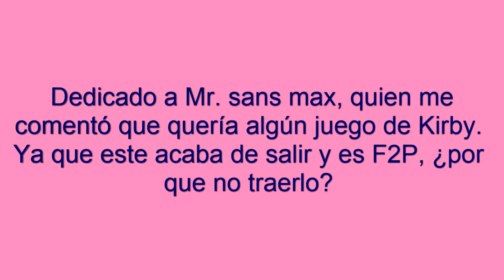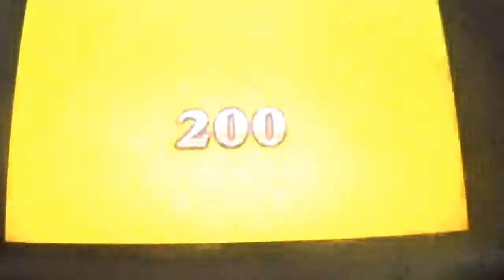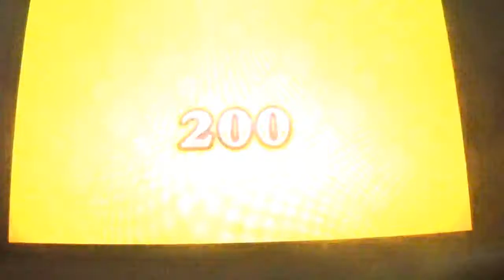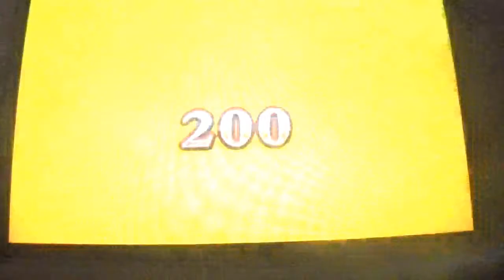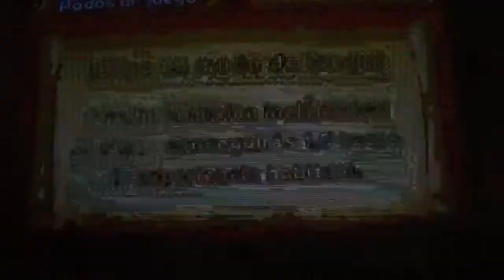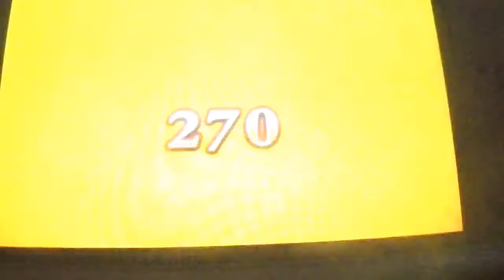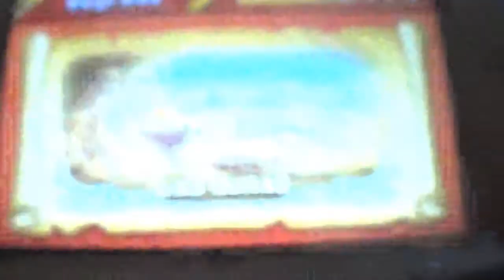Team Kirby Clash Deluxe (3DS) Narrado 1ª parte: Un Kirby de Regalo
Saludos a Mr. sans max, quien me pidio juegos de Kirby. Ya que este acaba de salir, ¿por que no subirlo? Visita su canal:
El otro dia, durante el Nintendo Direct, hubo algunas sorpresas y una era un Free-to-play de Kirby: Team Kirby Clash Deluxe. Y he decidido subirlo. Este gameplay cubrirá lo máximo del juego con gastos minimos.
En esta primera entrega, nos ponemos a los mandos de nuestro espadachin y superamos las primeras misiones del juego en las dunas y el bosque.